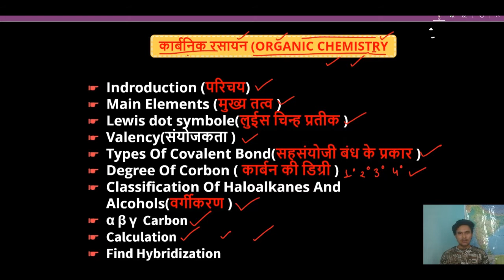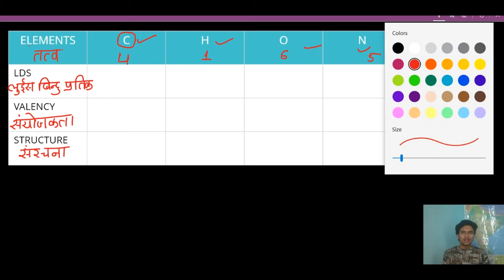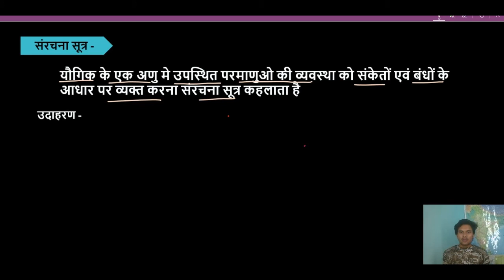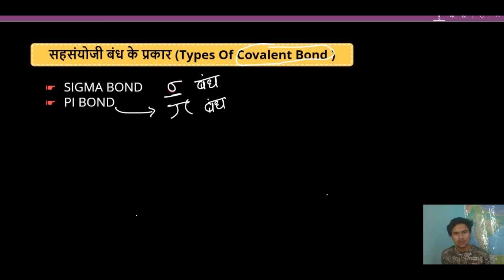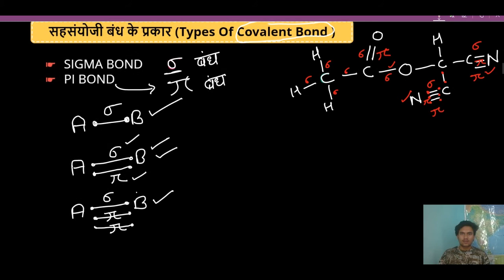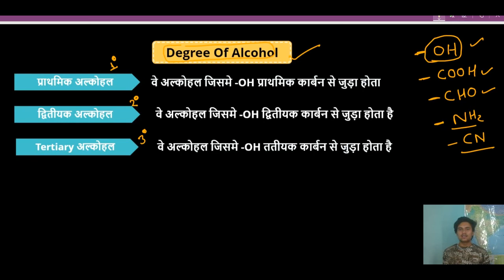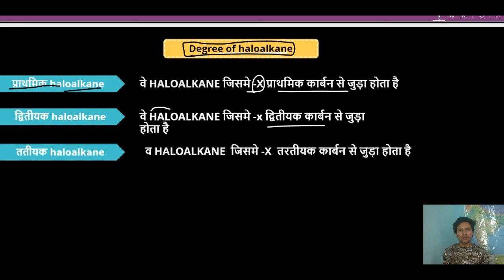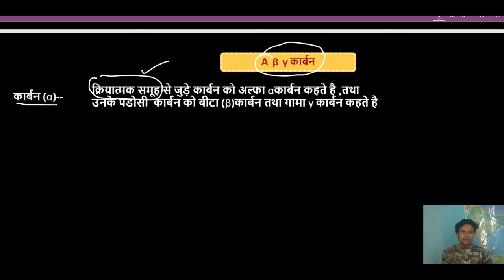NCERT रासायन शास्त्र |कार्बनिक रसायन |ORGANIC CHEMISTRY| ZERO SE START |PART 1 |BASIC INTRODUCTION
इस विडिओ के माध्यम से आप कक्षा 12 वी 11वी  रसायन विज्ञान का कार्बनिक  रसायन    के बारे मे अध्ययन करेंगे

01कार्बनिक रसायन क्या है
02 हैलो एलकेन
03 हैलो एरिन
04 संयोजकता
05 एल्कोहल
06 एमीन
  07     IUPAC का बेसिक

INSPIRE SCIENCE CLASSES चैनल मूल रूप से कक्षा 9 वीं 10 वीं 11 वीं और 12 वीं गणित का अध्ययन NCERT, CBSE या STATE BORDS के छात्रों के लिए है।
इस चैनल के पास गणित के छात्रों को सरल गणित के साथ अपने गणित को मौलिक बनाने में मदद करने के लिए एक दृष्टि है।
हम उच्च गुणवत्ता वाले वीडियो बनाने के लिए सशक्त हैं।

INSPIRE SCIENCE CLASSES एक इमोशन है जो शुरु हुआ है उन आँखों में देखने के बाद जो किताबों में रखा ज्ञान बटोरना तो चाहते हैं, मगर पैसे की कमी या किसी ओर वजह से उनको सीख नही पाते। हमारा मक़सद हर उस घर तक Knowledge को पहुँचाना है जो समझते हैं  कि पढ़ाई उनके लिए नहीं बनी।

The INSPIRE SCIENCE CLASSES channel is basically for students of class 9th, 10th, 11th and 12th mathematics studying in NCERT, CBSE or STATE BORDS.
This channel has a vision to help mathematics students to make their mathematics fundamental with simple mathematics.
We are empowered to produce high quality videos.

INSPIRE SCIENCE CLASSES is an emotion that has started after looking in the eyes of those who want to collect knowledge kept in books, but cannot learn them due to lack of money or any other reason. Our aim is to bring knowledge to every home who understands that education was not made for them.
Request from you people to keep your love on us like this and help us to reach such people, who hope to help.